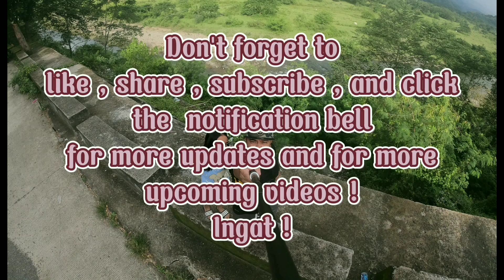First Halog MTB Circuit RACE